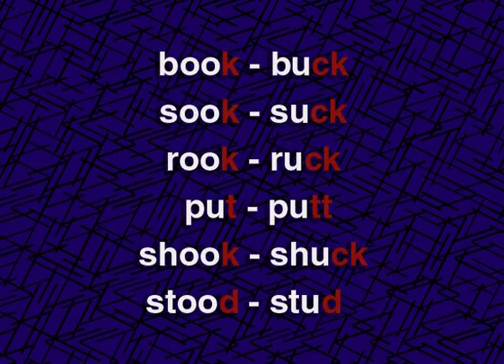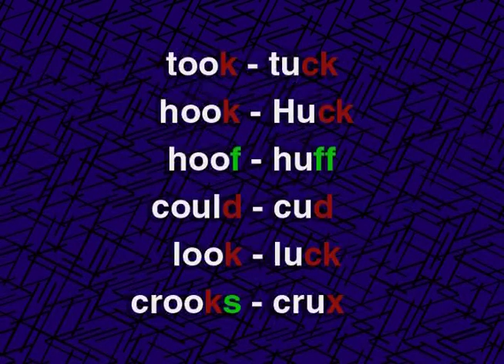Minimal Pairs | book - buck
tienganhdilam tienganhonline hoctienganh tienganhgiaotiep luyệnnghetiếnganh Master Spoken English – Feeling Phonics là bộ DVD Video dạy phát âm theo chuẩn Mỹ, dành cho những ai muốn chuẩn hoá năng lực phát âm của mình, nghĩa là muốn nói tiếng Anh – Mỹ thật gần giống với chuẩn bản ngữ. Với phương thức huấn luyện hiện đại, sử dụng những kỹ thuật tiên tiến để luyện âm cho phát thanh viên, diễn viên, các nhà hùng biện,… Những người cần phải sản sinh ra lời nói không những đúng mà còn phải biểu cảm và mang tính thuyết phục cao.

Đây là chương trình luyện nói tiếng Anh rất hay, hướng dẫn phát âm từ cơ bản đến nâng cao, giúp người học có thể nói tiếng Anh trôi chảy và thành thạo đến mức như là người bản ngữ đang nói. Chương trình này được rất nhiều trường và giáo trình dạy tiếng Anh khác khuyên sử dụng để luyện nói. Điều này, cho thấy sự hiệu quả của chương trình đã được kiểm chứng và tin tưởng.

Nội dung chương trình gồm 5 DVD Video với 9 chủ đề sau:
1.TONAL ACTION
2.STRUCTURAL ACTION
3.NEUTRAL VOWELS
4.CONSONANT ACTION
5.MORE CONSONANT ACTION
6.CONNECTED SPEECH
7.INTONATION & RHYTHMS
8.PRACTICE SCENES
9.MORE PRACTICE SCENES